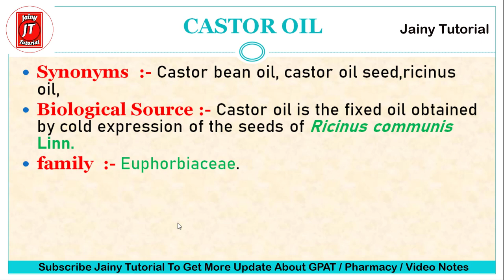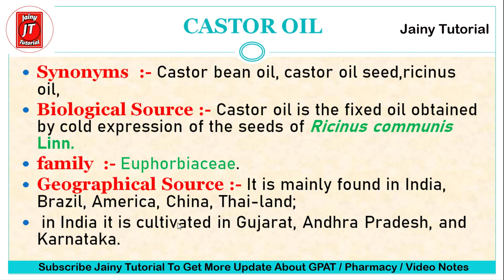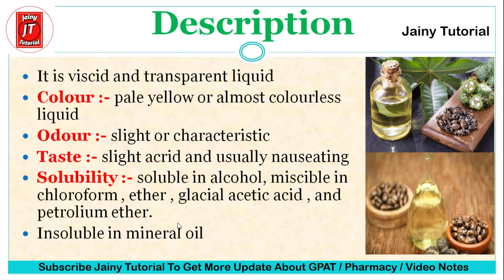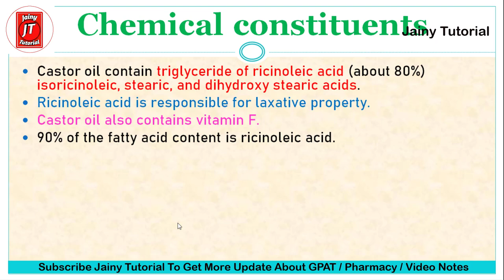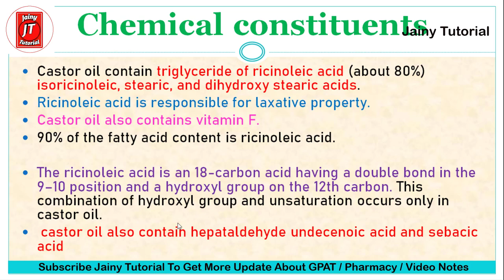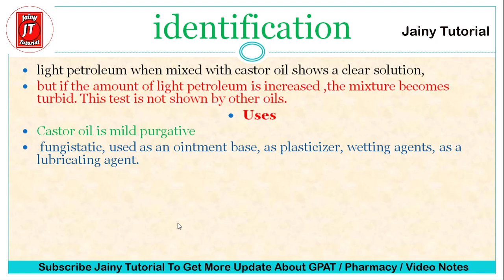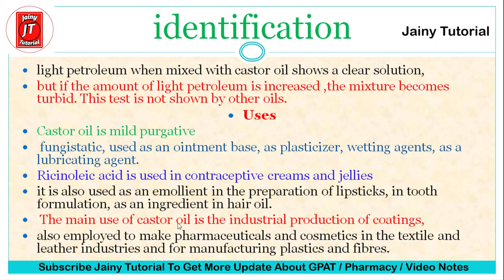castor oil pharmacognosy lecture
Castor Oil pharmacognosy | castor oil | castor oil in pharmacognosy | castor oil benefit | pharmacognosy lecture | lipid containing drug